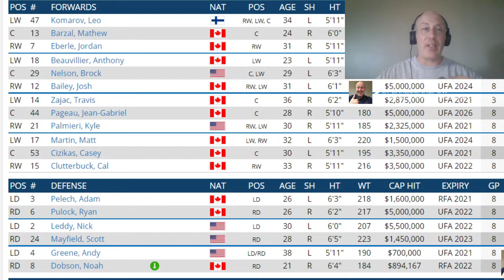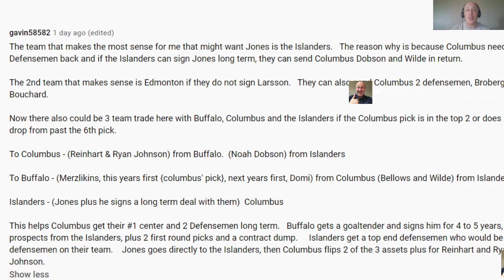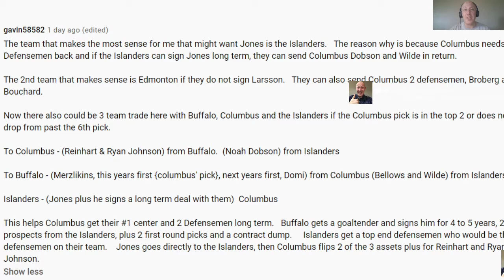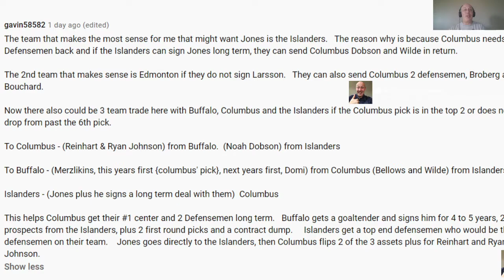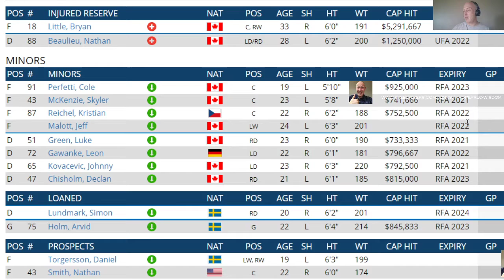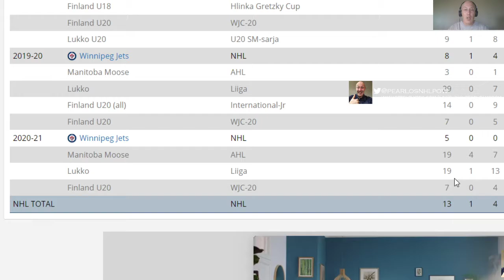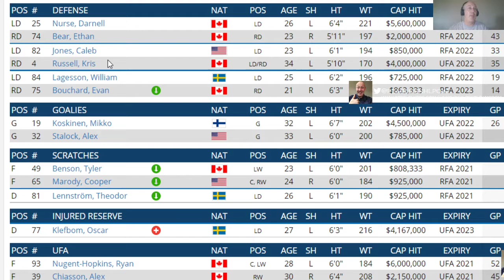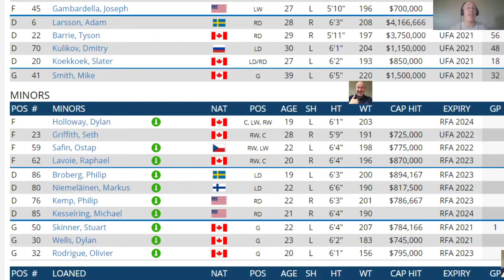NHL SETH JONES TRADE FROLIC : Oilers - Jets - Islanders Look See And A Three Way Trade .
We look at all the teams that could have a chance at Seth Jones and who they may give up to get him.